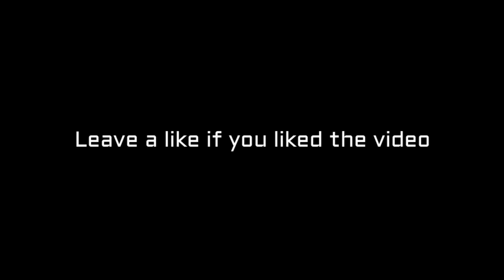Rainbow six siege - Epic kill montage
I have made a rainbow six siege montage. It is a short one, but I did put some editing effort in it, with special effects. Would be great if you could watch it.